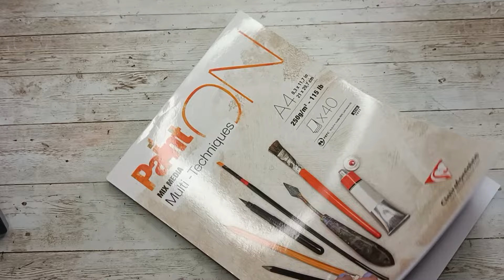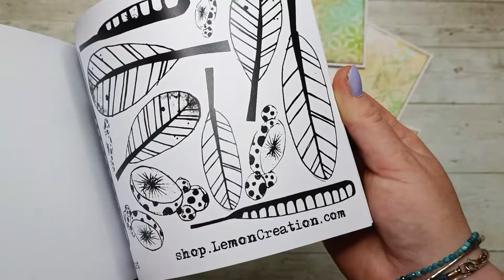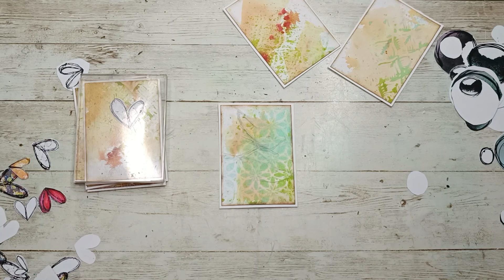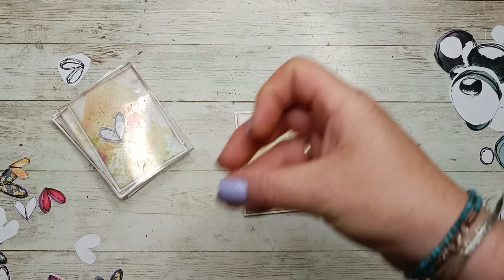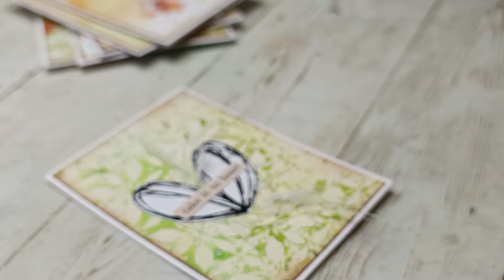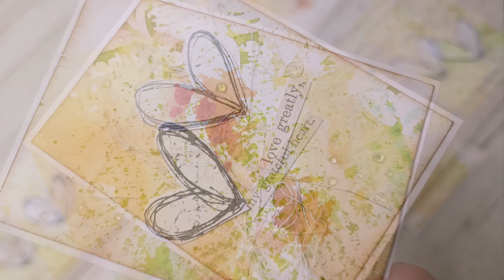Heart stories- series of ATC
Artist Trading Cards can EASILY be done in bulks,  and with one stencil you can make two different types of background- here is how :)

(Amazon UK)
(Amazon US)
(Amazon FR)

*Tim Holtz- Mini Mister sprayer
(Amazon US)

*Paint On- multi technique paper

(Amazon FR)
(Amazon UK)
(Amazon US)

*Lindy's Gang sprays: Luscious Lime, Luminous Lemon, Summer Lovin' Sun,  Tears on my Pillow Tangerine, Ocean's Breeze Blue

*Cheese Cloth

The beautiful music comes from:
SAPPHEIROS: